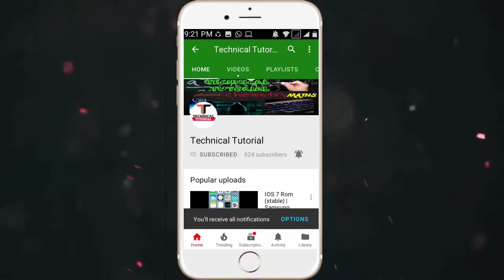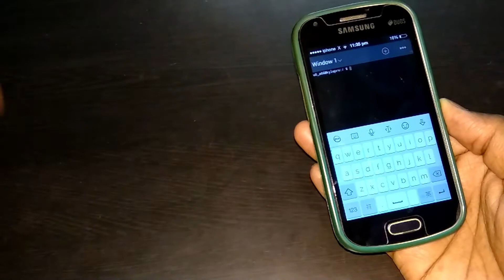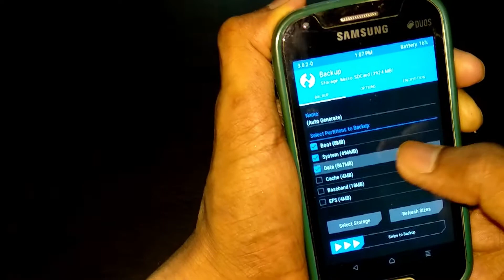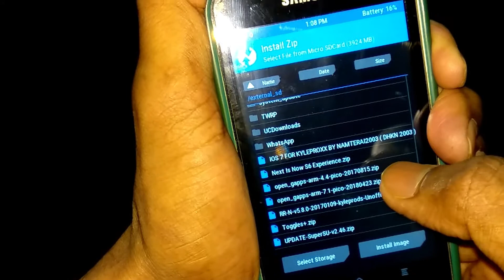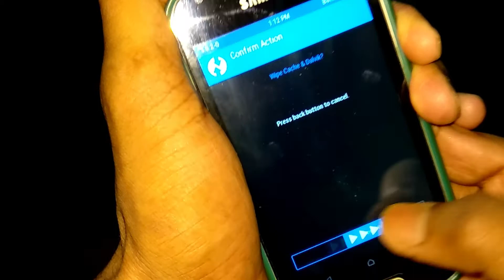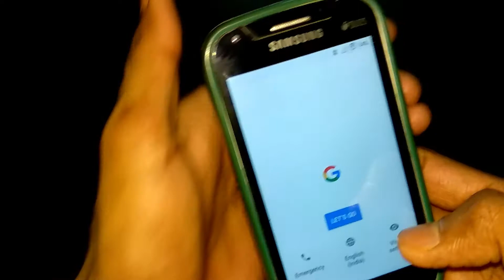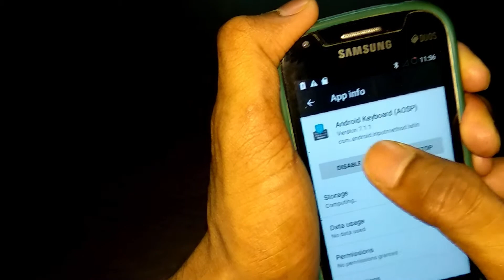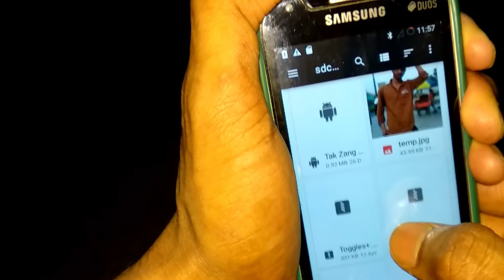[Stable Rom] Nougat (7.1.1) [Hexagon Rom] for Galaxy S Duos 2 [GT-S7582] (Fully Explained)